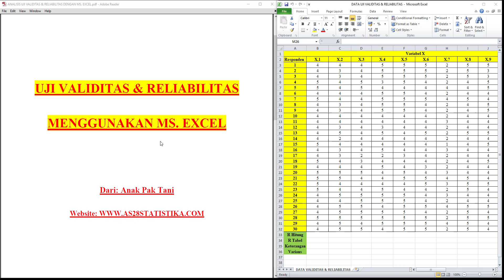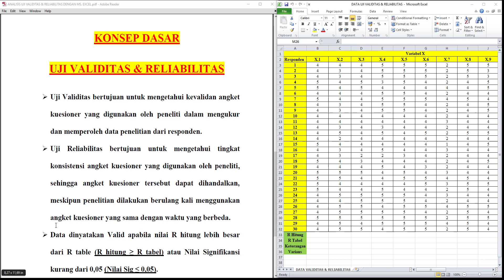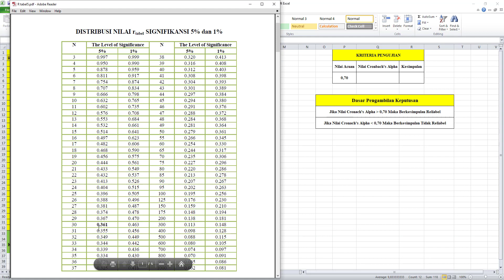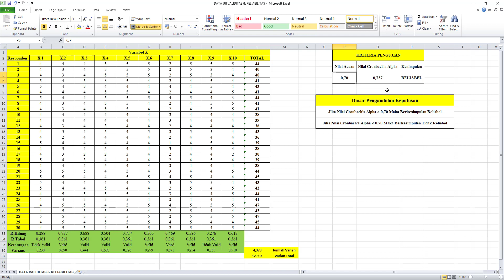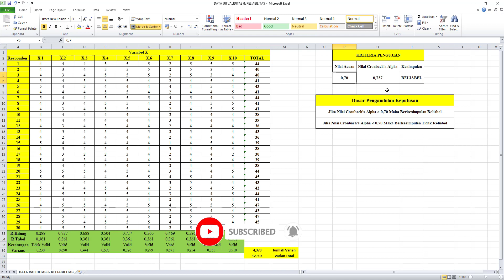Uji Validitas dan Reliabilitas dengan EXCEL - Uji Validitas Pearson Correlation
Uji Validitas dan Reliabilitas dengan Excel

Dalam video ini menjelaskan uji validitas dan reliabilitas menggunakan Excel.
Selain menjelaskan konsep dasar uji validitas dan reliabilitas, di video ini juga saya akan melakukan cara uji validitas dan reliabilitas dengan excel, tidak lupa dengan interpretasi output uji validitas dan uji reliabilitas secara lengkap.
Data dalam video tersebut di peroleh dari penyebaran angket kuesioner dengan menggunakan penilaian skala likert, maka dari itu bisa dikatakan dengan uji validitas dan reliabilitas angket dengan Excel.

Uji validitas bertujuan untuk mengetahui kevalidan angket kuesioner yang digunakan oleh peneliti dalam mengukur dan memperoleh data penelitian dari responden.
Sedangkan uji reliabilitas bertujuan untuk mengetahui tingkat konsistensi angket kuesioner. Secara singkat nya Uji validitas kuesioner digunakan untuk mengetahui apakah item pernyataan di kuesioner tersebut valid atau tidak. Metode yang digunakan dalam uji validitas adalah uji validitas Pearson Correlation.

Sedangkan Uji reliabilitas kuesioner digunakan untuk mengetahui apakah angket kuesioner tersebut bisa diandalkan atau tidak. Uji reliabilitas yang digunakan menggunakan metode Cronbach alpha.

Simak sampai habis ya kawan-kawan semua, video ini membahas Uji Instrumen baik dari cara uji validitas dan reliabilitas kuesioner dengan excel atau uji validitas Product moment dengan Excel dan uji reliabilitas cronbach alpha.